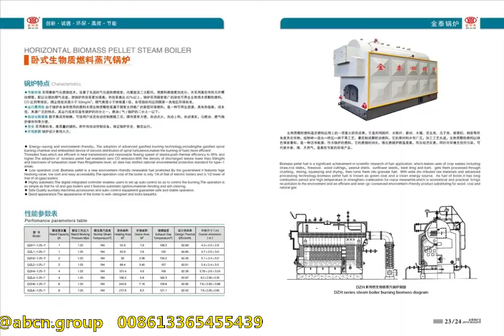Hot Sale Product China High Quality Gas Oil Fired Thermal Oil Heater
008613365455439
Boiler features:
The unique large combustion chamber structure design, three-pass full wet back structure, while maintaining super radiant heat exchange capacity, realizes low-temperature combustion, improves boiler thermal efficiency, reduces NOX emissions, and is highly environmentally friendly;
The use of threaded smoke tubes increases the heat transfer effect and improves the thermal efficiency of the boiler;
The smoke box before and after the boiler adopts a multi-stage sealing method, which will not leak smoke;
It has a large steam space and good steam quality;
High-efficiency insulation materials to ensure low boiler surface temperature;
Set up multiple blowdown points to make the heating surface of the boiler cleaner.
basic boiler operation,boiler operation,boiler operation and maintenance training,boiler operation engineering,boiler operation in power plant,boiler operation in thermal power plant,boiler operation principles,boiler operation procedure,
gas boiler operation,high pressure boiler operation,hot water boiler operation,operation of boiler,power plant boiler operation,
steam boiler operation,water tube boiler operation